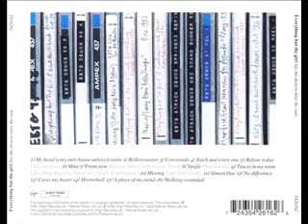Everything But The Girl - Almost blue.wmv